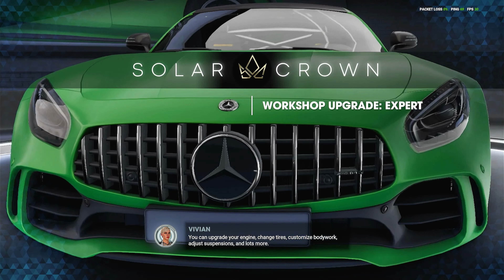Test Drive Unlimited Solar Crown News Bulletin 35 Level